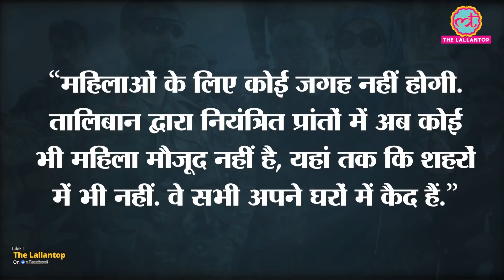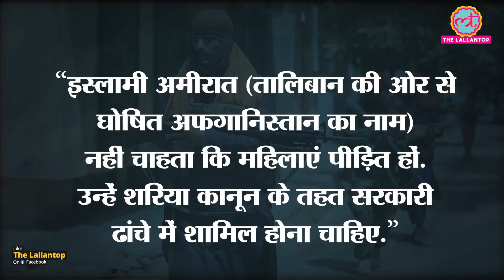Afghanistan crisis के बाद Taliban ने first female governor salima mazari को Arrest कर लिया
One of the first women governors in Afghanistan, Salima Mazari, who took up arms to fight the Taliban has reportedly been captured. However, there are no words on her current status. At a time when many Afghan political leaders had fled the country, Salima Mazari stayed on till the surrender of Balkh province, when her district of Chahar Kint fell to the Taliban. Reports say the woman leader has been captured by the Taliban after the insurgents gained control over the entire nation and the Afghan leadership, including President Ashraf Ghani, fled the country. Watch the video to know more.

Edited By:Vineet